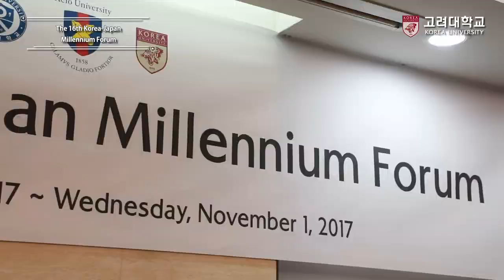[고려대학교 Korea University] The 16th Korea-Japan Millennium Forum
The 16th Korea-Japan Millennium Forum

Korea University